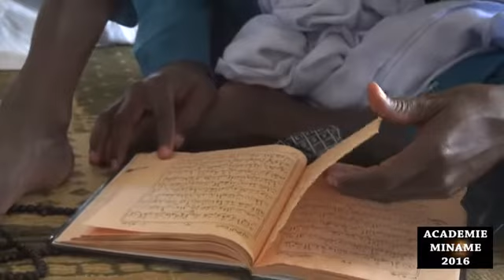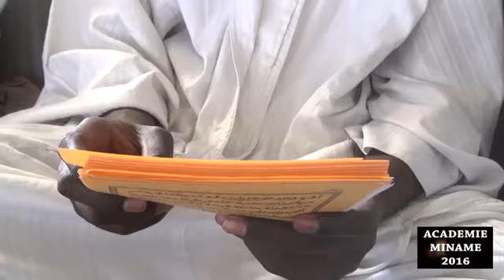Conférence Ramadan Academie Minane 2016 3 ème Vend sur le travail sanctifiant P03